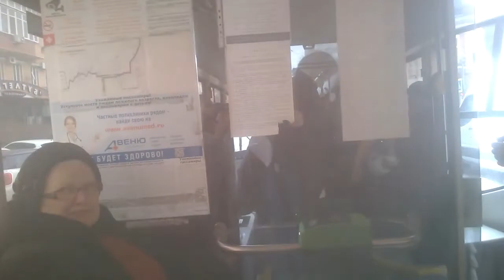Почему городской транспорт совершенно в загоне? Начат сбор подписей за обособление трамваев!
Илья Наздрашёв начал собирать подписи за обособление трамваев на улице Максима Горького. Чтобы трамвайные пути отделили от автомобилей полосой разметки либо бордюром, и движение трамваев стало регулярным.

Для сбора подписей требуются помощники. Водители охотно содействуют, и позволяют проехать бесплатно ))

В предыдущий раз после сбора подписей на активном ростовчанине власти ответили отказом

Подписи нужны для обращений в государственные органы.

Люди охотно подписывают и говорят:

- Я за то, чтобы на Максима Горького трамваи шли своей колеёй, а машины частные своей колеёй. В день милиции я добралась на парад на два часа позже.

- Я учусь в РГЭУ (РИНХ) на Горького. Постоянно ломаются трамваи, то задерживаются, то отменяются. Посреди дороги нас бросают. За эту неделю уже 4 раза трамвай ломался. Мы останавливались на Семашко, потом нас на Буденновском кинули. Постоянно пешком приходится добираться или на такси. Очень неудобно. А другого маршрута до института нет.

- Давно непонятно, почему иномаркам дорога вперед, а городской транспорт совершенно в загоне. Мы выходим из трамвая и попадаем сразу под машины, которые мчат. Почему это не видит дорожное управление города? И это настолько острая проблема!